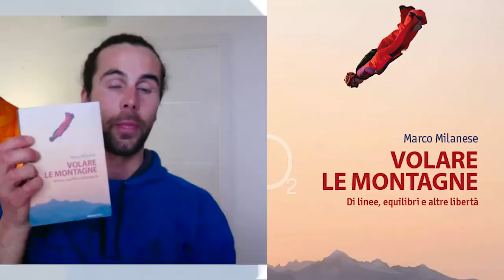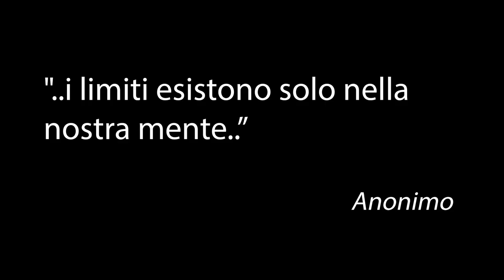I SEGRETI DELLA TUTA ALARE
Dalla leggendaria figura di Icaro, in tanti hanno cercato di costruire delle protesi che consentissero all'uomo di volare. Si trattava, perlopiù, di rudimentali ali di tela e legno da indossare prima di un salto da un dirupo, ma purtroppo gli esiti erano quasi sempre fatali.
Bisogna attendere gli anni trenta del Novecento, con la nascita del paracadutismo, per vedere la comparsa dei cosiddetti "birdmen", o uomini uccello. Sono infatti i pionieri Clem Sohn e, negli anni cinquanta, l'italiano Salvatore Cannarozzo che con le loro prime tute alate riuscivano a compiere qualche evoluzione stabilizzando a malapena la caduta.
Negli anni sessanta, a seguito dell'altissima mortalità dei birdmen venne proibito l'uso delle ali negli aviolanci, divieto che sarà revocato solo nel 1987.
Il merito della messa a punto della prima autentica tuta alare va attribuito al paracadutista francese Patrick de Gayardon e al suo team.
La data ufficiale di nascita della tuta alare è il 31 ottobre 1997, quando, al cospetto di un gruppo di giornalisti italiani, Patrick de Gayardon, dopo un salto dall'elicottero a 6000 metri di quota, sfrecciò tra le guglie del versante francese del Monte Bianco.
Oggi le tute alari consentono a questi atleti di volare a velocità orizzontali di circa 320 km l’ora.
In ambito agonistico vengono svolti campionati in cui si gareggia per tre categorie: "permanenza in aria", "distanza percorsa" e "velocità", oltre alle gare di "figure artistiche”.
Il 23 maggio 2012 lo stuntman britannico Gary Connery è diventato il primo uomo ad atterrare in tuta alare senza paracadute.
Dopo un salto dall'elicottero a 730 m di quota nei pressi di Henley-on-Thames e dopo aver raggiunto la velocità di 130 km/h è atterrato incolume su di una striscia di 18000 scatole di cartone lunga 100 m.
Ora, a più di vent'anni dalla creazione della prima tuta alare moderna, diamo uno sguardo indietro per vedere come è si è realizzato l’impossibile.